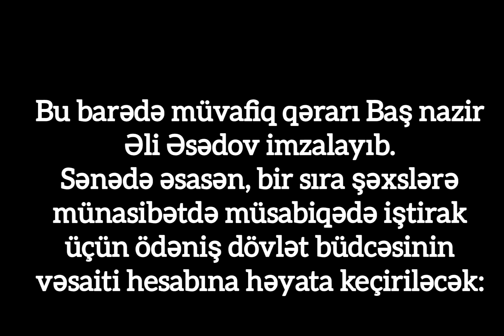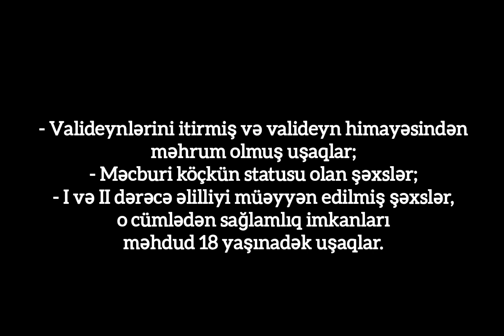Hər Kəs İzləsin. RƏSMİ! Tələbə Qəbulu Qaydalarında Dəyişiklik Edildi.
💎Azərbaycan dili və ədəbiyyatından test və mövzu izahları📚🖋️
💎Sınaqlar🗞️📃
💎Əsərlərin təhlili 🗒️📋
💎Çətin test tapşırıqlarının sadə izahı📝📖
💎Hədiyyəli yarışmalar🏆🎁
💎Təhsil barədə ƏN SON yeniliklər 💌
💎Və daha çoxu sadəcə bir kanalda 📢✅
ABUNƏ olaraq Ən Son Yeniliklədən xəbərdar ola bilərsiniz.📢

150 balliq ixtisaslar
3 qrup kecid ballari 2021
2 qrup kecid ballari 2021
2 ci qrup kecid ballari 2021
150 balliq ixtisaslar 2021
keçid balları 2021
imtahanda ugur qazanmagin sirri
1 ci qrup kecid ballari 2021
3-cü qrup ixtisaslar və balları
ekologiya mühəndisliyi
ixtisas seçimi 2021
2 ci qrup ixtisaslar ve ballari 2021
2021 kecid ballari 2 ci qrup
3cu qrup kecid ballari 2021
ixtisas seçimi
27 iyul riyaziyyat
azərbaycan dili
imtahan
2 ci qrup ixtisaslar
2 ci qrup keçid balları 2021
2 qrup ixtisaslar ve ballari 2021
2021 2 ci qrup kecid ballari
2021 ixtisas ballari
2021 kecid ballari 3 qrup
2021 keçid balları
28 iyul riyaziyyat
2ci qrup ixtisaslar ve ballari 2021
2ci qrup
ixtisaslari ve ballari 2021
3 cu qrup ixtisaslar ballari 2021
3 qrup ixtisaslar
3 qrup ixtisaslar ve ballari 2021
3ci qrup ixtisaslari ve ballari 2021
4 cü qrup keçid balları 2021
azərbaycan dili dərsləri
dim 2021 kecid ballari
ixtisaslar ve ballari 2021
ixtisas secimi
kecid ballari 2021